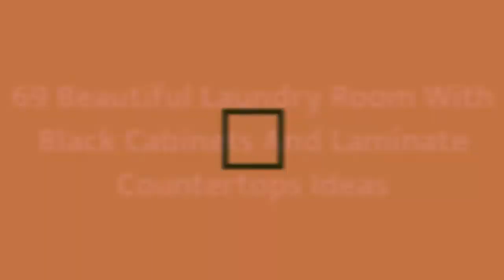75 Beautiful Laundry Room With Black Cabinets And Laminate Countertops Design Ideas #1750 ❤️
0:00 - Intro
0:00:12 -  #1
0:00:17 -  #2
0:00:22 -  #3
0:00:27 -  #4
0:00:32 -  #5
0:00:37 -  #6
0:00:42 -  #7
0:00:47 -  #8
0:00:52 -  #9
0:00:57 -  #10
0:01:02 -  #11
0:01:08 -  #12
0:01:14 -  #13
0:01:20 -  #14
0:01:26 -  #15
0:01:32 -  #16
0:01:38 -  #17
0:01:44 -  #18
0:01:50 -  #19
0:01:56 -  #20
0:02:02 -  #21
0:02:09 -  #22
0:02:16 -  #23
0:02:23 -  #24
0:02:30 -  #25
0:02:37 -  #26
0:02:44 -  #27
0:02:51 -  #28
0:02:58 -  #29
0:03:05 -  #30
0:03:12 -  #31
0:03:19 -  #32
0:03:26 -  #33